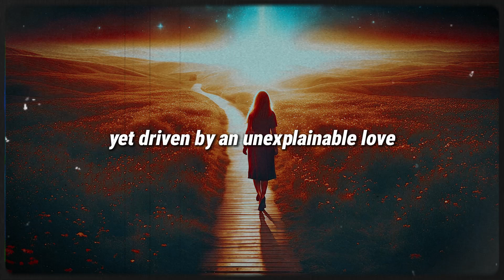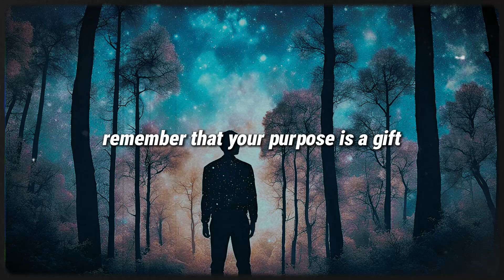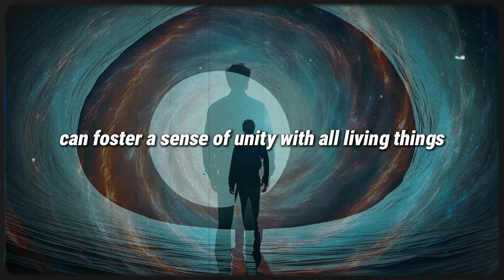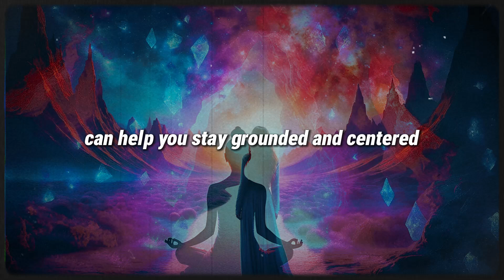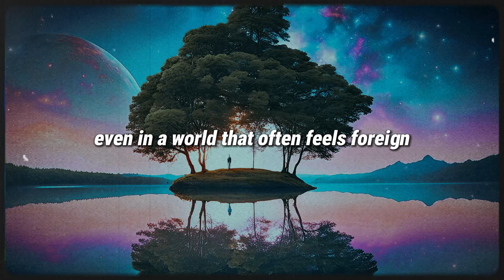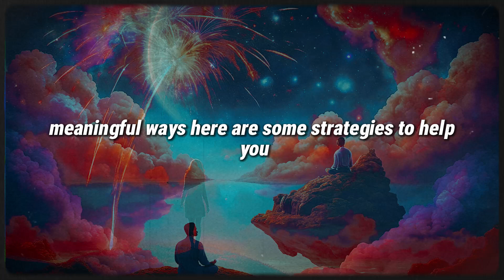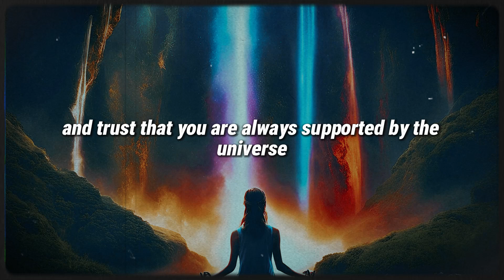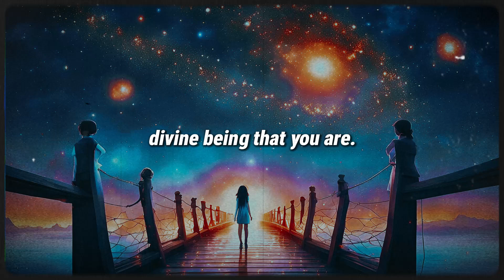Clear 7 Signs You're an Angel Inside a Human Body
In this video, we explore the intriguing idea that you might be an angel inhabiting a human body. Discover seven distinct signs that could indicate a celestial essence within you. From your unique intuitive abilities to the profound ways you impact those around you, these signs reveal the divine nature of your soul.

Uncover the subtle qualities and experiences that suggest a divine presence, how to recognize and embrace your angelic traits, and the impact of your angelic essence on your life and the lives of others.

Join us as we delve into these signs and embrace the possibility of your inner angel.

Watch now and find out if you're an angel inside a human body!

Credits:-
🎙️ Scripting, Voice Over, and Editing Crafted by the God's Message Today Team
📽️ Stock Footage Under Commercial License from Storyblocks
🎵 Music Secured Under Commercial License from Youtube
🎬 Edited with Care by God's Message Today Team